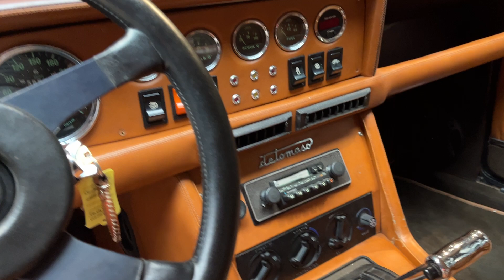1980 De Tomaso Longchamp - Walkaround - Carcave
1980 De Tomaso Longchamp powered by the 5.8 V8 producing 330 bhp

The De Tomaso Longchamp, introduced in 1972, is a remarkable blend of Italian style and American muscle, crafted by the visionary Alejandro de Tomaso. With its sleek, angular design and luxurious interior, the Longchamp quickly captured the attention of car enthusiasts worldwide. By the mid-1970s, the Longchamp featured a robust 5.8-liter V8 engine sourced from Ford, producing an impressive 330 horsepower, and allowing it to achieve a top speed of around 149 mph. This grand tourer combined high performance with comfort, boasting a well-appointed cabin with leather seats and advanced instrumentation. The De Tomaso Longchamp embodies a unique chapter in automotive history, merging performance, elegance, and exclusivity. Owning this rare classic means embracing the legacy of a car that not only stands out for its distinctive design but also for its exceptional driving experience and pedigree. With only 417 Longchamps produced, you will not easily come across another one.

Introducing our 1980 Longchamp. An absolutely stunning example which we found in Italy in beautifully restored condition. She was originally delivered in Italy, where she stayed her whole life. The documents that come with her are very unique. She comes with the original written order form, original invoice, internal factory notes, delivery notes, etc. And all of the original papers, no copies. This gives you a great insight into how she was born. She was optioned with options such as a Blaupunkt radio, air conditioning, electronic ignition, electric mirrors, red tail lights, etc.

Finished in this classy 2 tone paint scheme with Grigio Ferro for the bottom part and Argento metallic for the top part. Looking at the transition line you can tell to which extent she was restored. Restoration of such a rare vehicle is no easy feat but the previous owner has done just that. The quality of the paintwork is very good and this transitions throughout the Longchamp.

Our favorite way of restoring is leaving certain details all original and that is what has happened here. Such as the interior trim for the most part. You cannot get the same feeling with replacing everything with new parts. The seats are still covered in their original brown leather which is in amazing condition. The Blaupunkt radio is there for those long roadtrips and the sound of the V8 engine once you get to the mountains.

Speaking of her V8 engine, she is the original 5.8L V8 engine which is in excellent condition. This is the heart of the beast and gives her even more character. Mated to this V8 engine is a smooth shifting 3 speed automatic gearbox. And if you shift her manually, she really comes alive. Her suspension, brakes, cooling system have all been overhauled to the highest level and are ready for many more fun miles.

So what are you waiting for? This is your chance to own an exceptional example of a rare gran tourer from the 80’s with a growling V8. We also offer white glove delivery to the United States through Car Cave USA, based in Aiken, South Carolina.

WE’LL DRIVE YOU CRAZY - WORLDWIDE SHIPPING - STORAGE - WORKSHOP